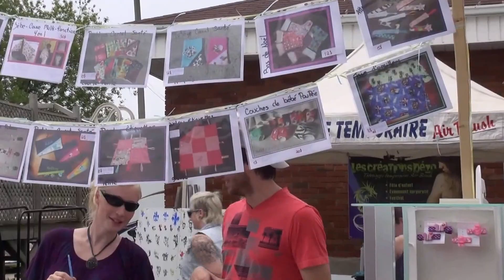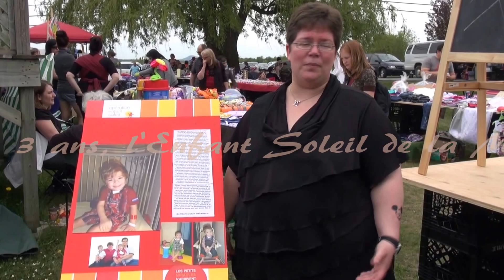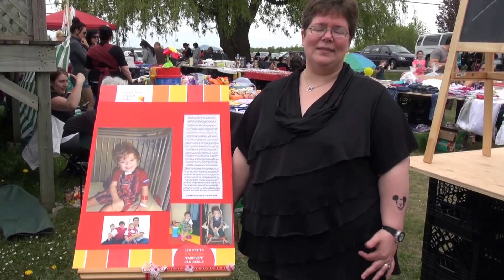19 Mai 2013 Vente de garage de Friperie virtuelle les papillons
Mme Lyne Edwards a eu un autre éclatant succès, cette année, avec sa vente de garage.
Elle a épaulé la cause: Opération Enfant Soleil.
Bravo!!